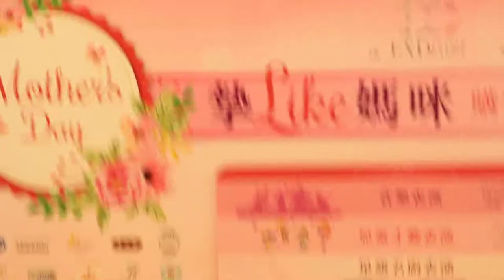2018-05-06小妹妹跳個人舞 in摯Like媽咪購物巡禮 兒童才藝表演at MegaBox